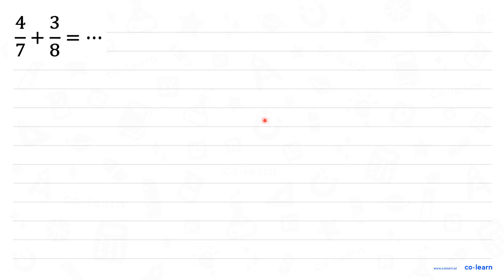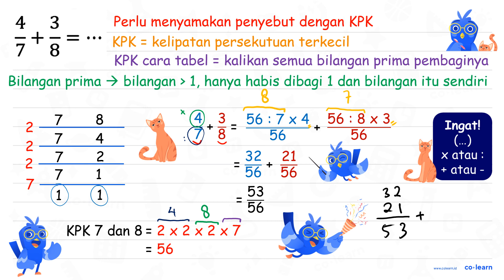(4)/(7)+(3)/(8)=..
Topik atau Materi: Penjumlahan Bilangan Pecahan - Operasi Bilangan Pecahan - Aritmatika - Matematika Kelas 5 SD -

00:00 : Bedah Soal
01:00 : Konsep, rumus dan pengertian Penjumlahan Bilangan Pecahan
01:18 : Langkah penyelesaian soal
02:12 : Jawaban akhir
02:42 : Penutup